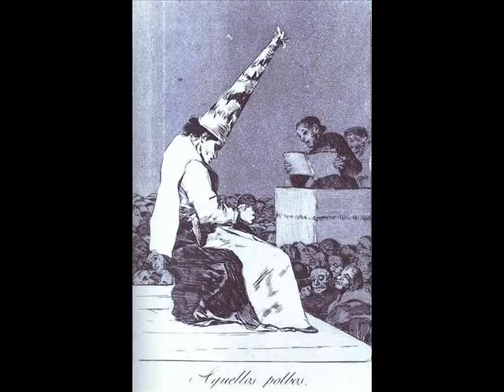Francisco de Goya y Lucientes (Art Gallery)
from all the series.